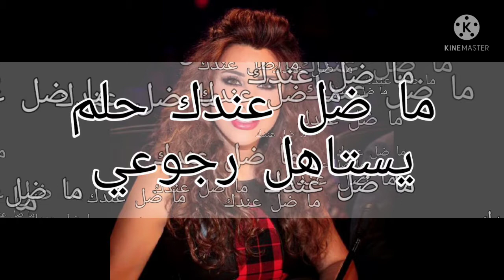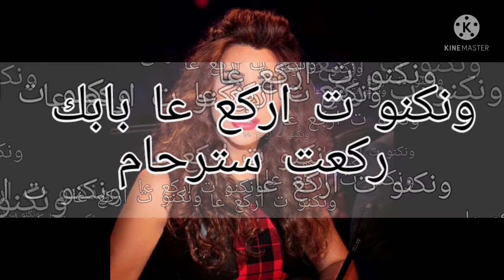Najwa karam mawal....نجوى كرم موال...حاجي تقول رجعي